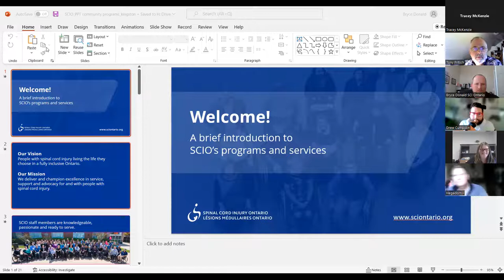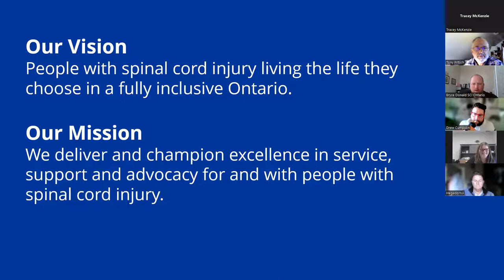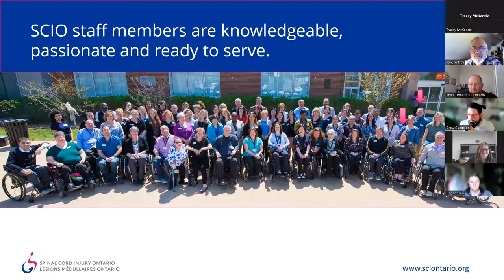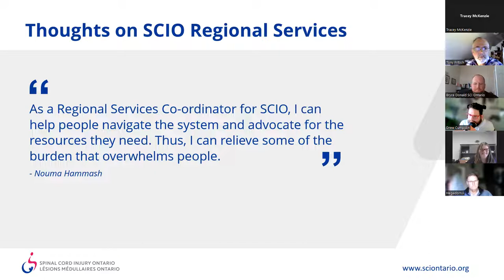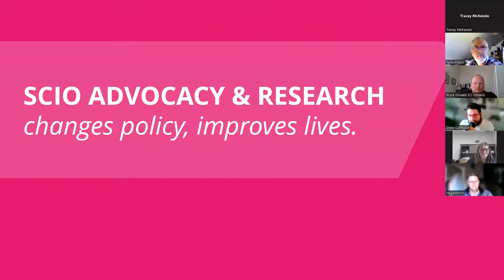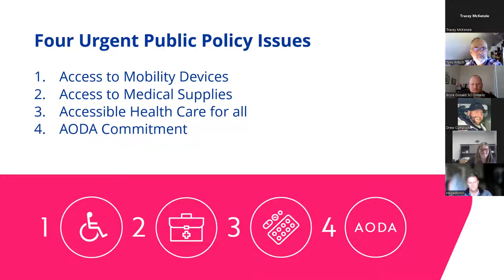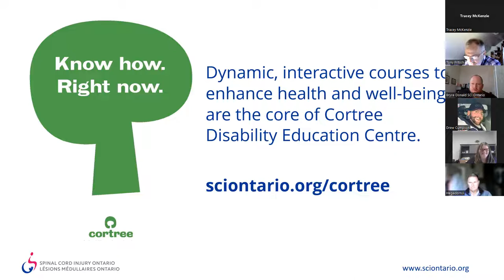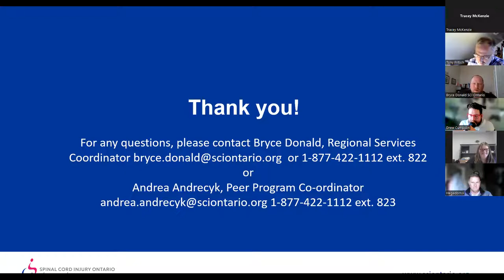Accessibility Advisory Committee - 11 Oct 2022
Lennox and Addington County
Joint Accessibility Advisory Committee
Tuesday, October 11, 2022 at 2:00 PM